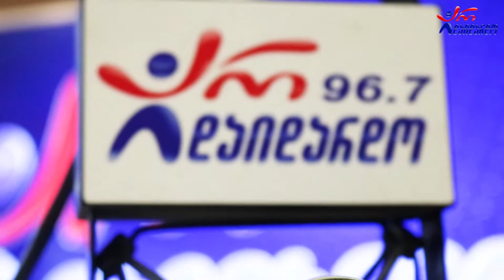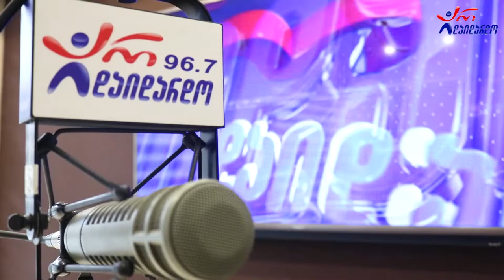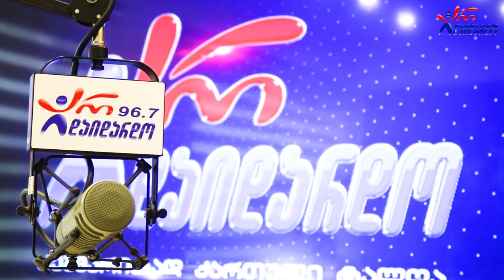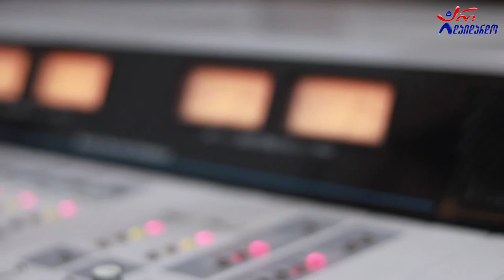ზურა ჩინჩალაძე, მალხაზ მორგოშია & გურამ გულარაშვილი. გადაცემა "რადიო დუეტი".13.05.2022. ვიდეო კოლაჟი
2022 წ.  13 მაისი
☛ პარასკევი - 17:00. გადაცემა "რადიო დუეტი თაკოსთან ერთად". სტუმრად ზურა ჩინჩალაძე,  მალხაზ მორგოშია და გურამ გულარაშვილი. ვიდეო კოლაჟი